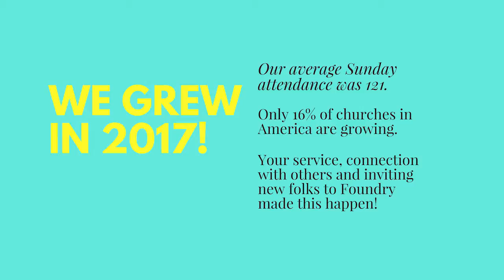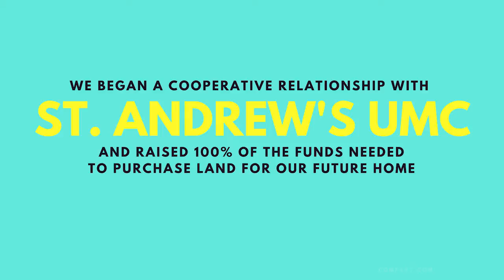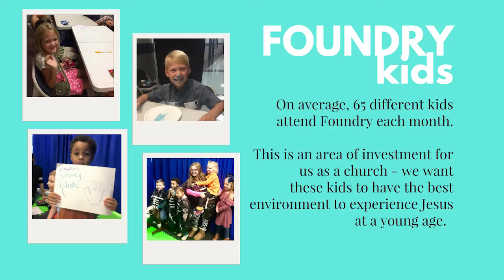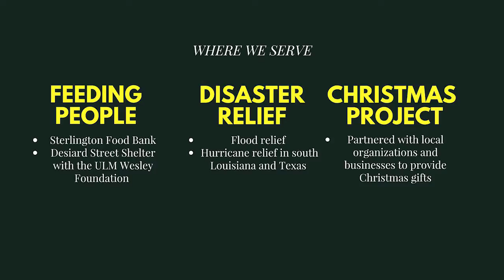Believe in Something Bigger | FOUNDRYsermon 1.28.18